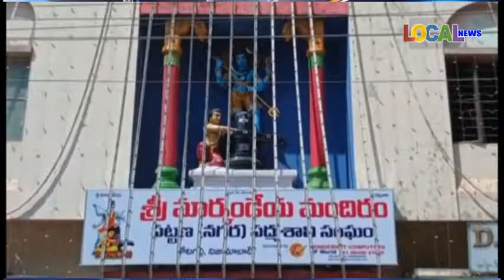శివాలయాల్లో అన్నప్రసాద కార్యక్రమాలు